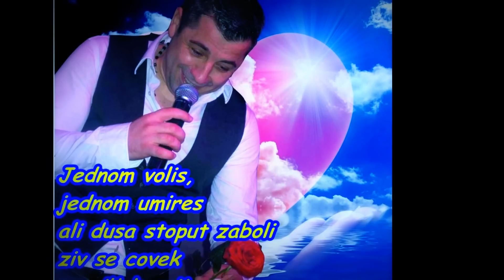Evo mene-pored lepe zene-